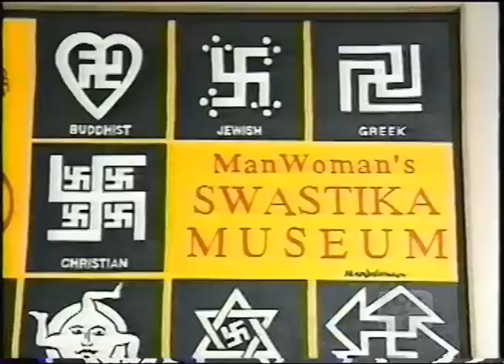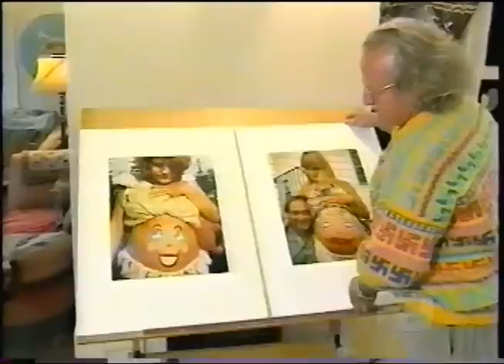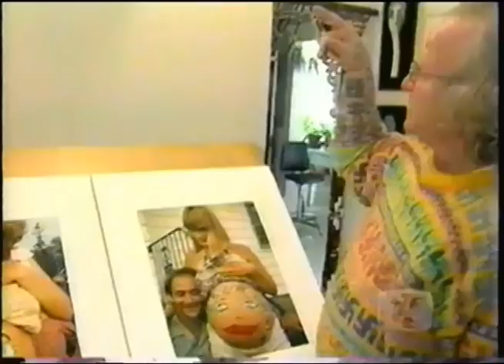ManWoman Profile with Arthur Black